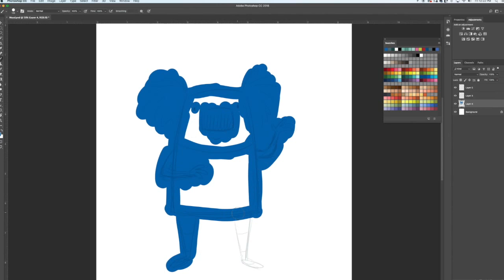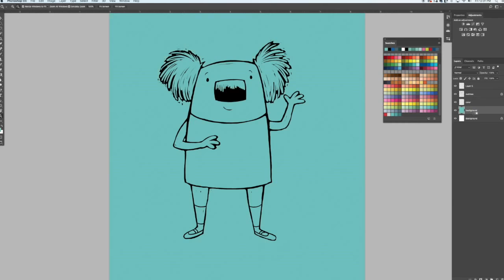Painting a Cartoon Koala in Photoshop - Maud the Koala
Speed painting technique in Photoshop CC

Maud the Koala picture books are written and illustrated by J.E. Morris and published by Penguin Workshop